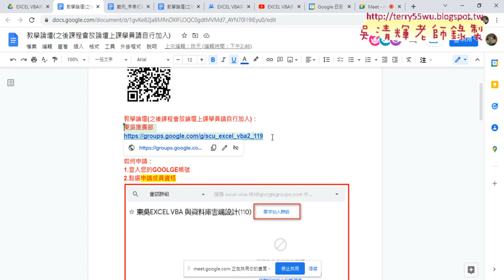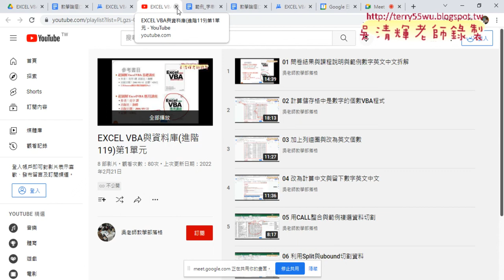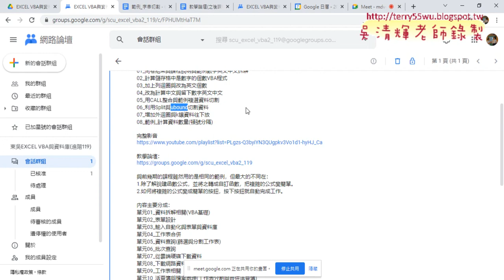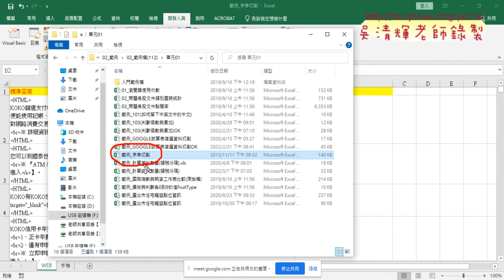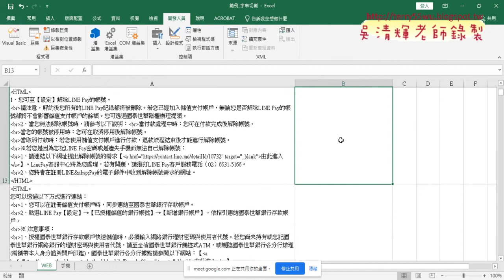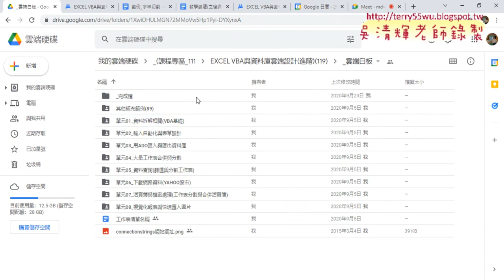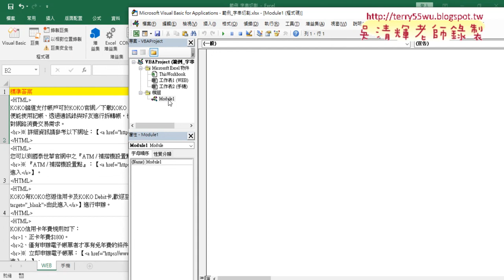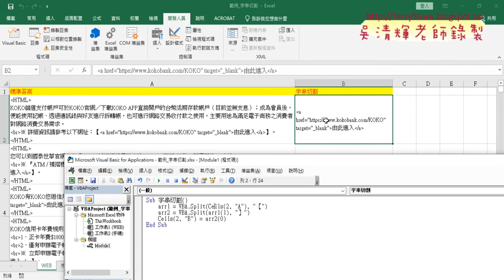02 範例字串切割用Split切割資料